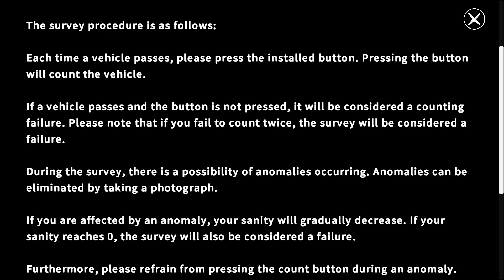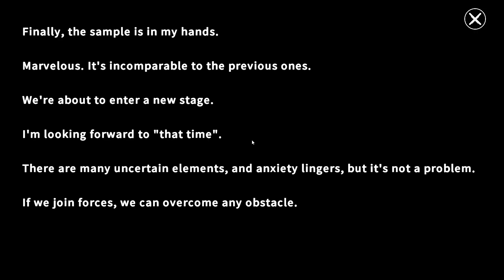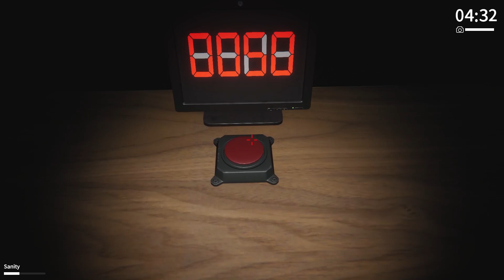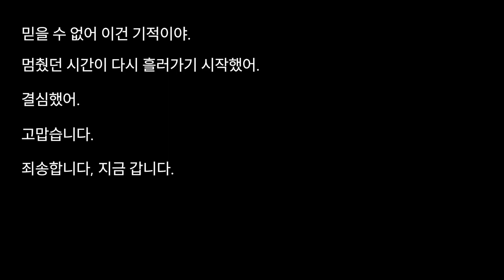완전 꿀 알바!: 여러분들은 하시겠습니까?